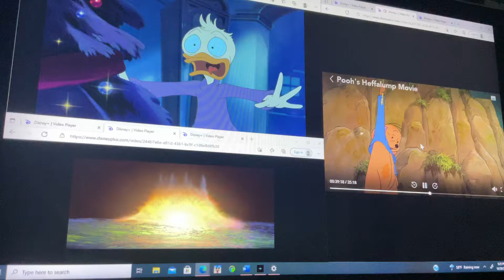Up to faster 3 parsion